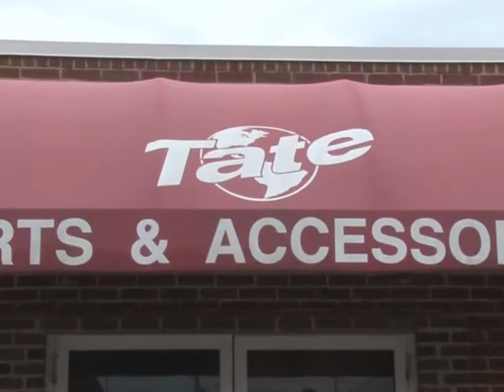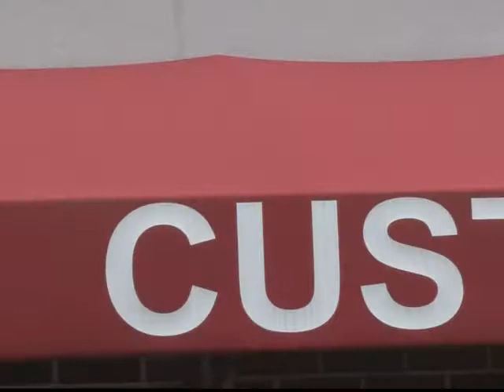Baltimore Awnings and Covers from Carroll Awning